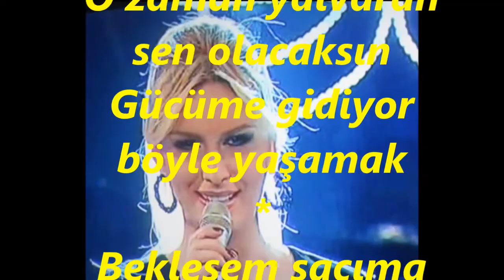Melda KUYUCU KILIÇ-Bir Gün Sevdiğimi Anlayacaksın (MUHAYYER)R.G.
SOLİST:
*MELDA KUYUCU KILIÇ*
VİDEOYU ÇEKEN
*RECEP GAYRETLİ*
GÜFTE: SEYHAN GİRGİNER
BESTE: ZİYA TAŞKENT
USUL: SOFYAN
MAKAM: MUHAYYER
Bir gün sevdiğimi anlayacaksın
O zaman ellerin bomboş kalacak
Beni kaybedecek ağlayacaksın
Gücüme gidiyor böyle yaşamak
Hasreti içinde hep duyacaksın
Senin de gözlerin yaşla dolacak
O zaman yalvaran sen olacaksın
Beklesem saçıma aklar dolacak
Ağlasam gözümde yaş kalmayacak
Unutursam aşkıma yazık olacak